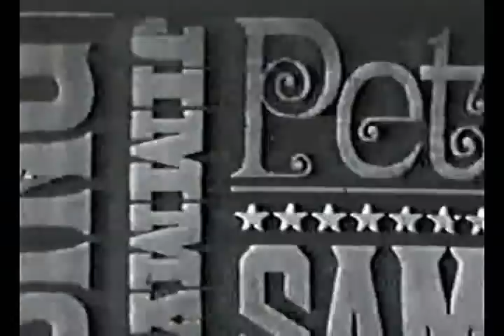TV Treasures Vols. 8 and 9 combined: 1950s-1970s (More rare promos, bumpers, themes & commercials)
Two for one special: Volumes 8 and 9 (of 20).
From 16mm film reels. Prints vary in quality; some color footage is in black and white. What color there is has faded a lot.
But there is stuff here you won't find in DVD sets
 or on syndicated reruns.